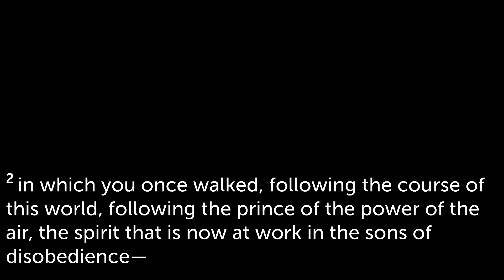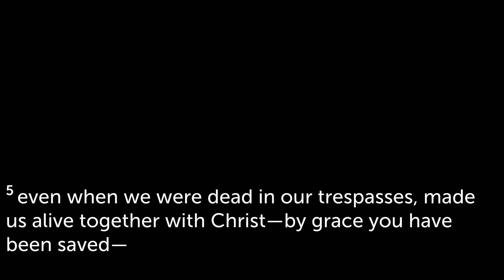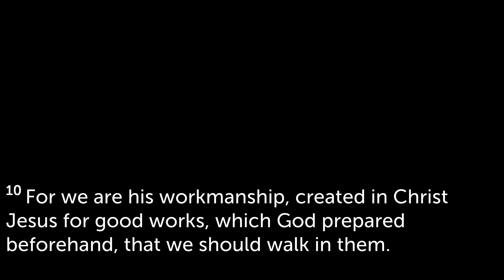Man's Inability God's Generosity | Ephesians 2:1-10 | 20 October 2024 PM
Preacher - Peter Bugbee